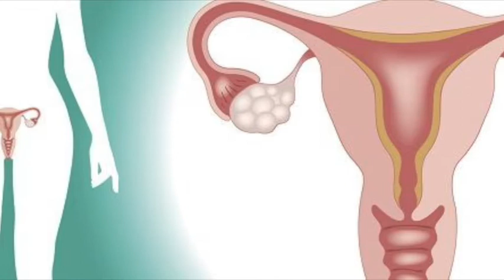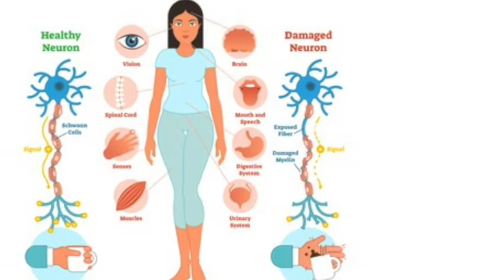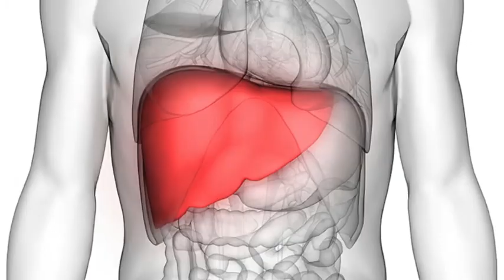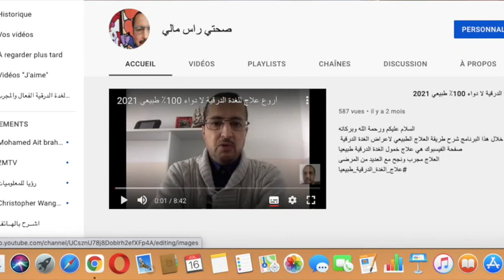الرمان و الوقاية من الامراض العديدة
إكتشف معي  العديد من الامراض التي يكافحها الرمان فاكهة ممتازة لرفع المناعة و الوقاية الدائمة من هذه الاعراض المرضية تمتع بالمشاهدة و تناول بانتظام هذه الفاكهة التي لا يوجد ما اروع منها اشترك و فعل الجرس ياتيك الجديد شكرا للمشتركيين و المتتبعين للقناة تحياتي